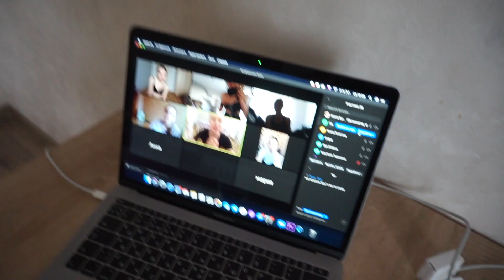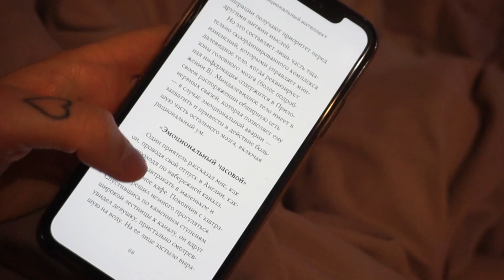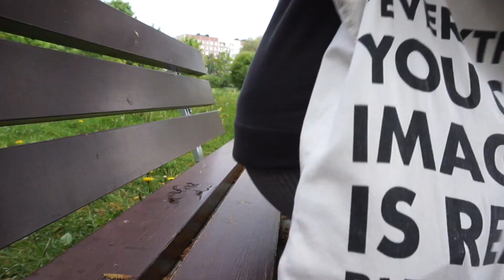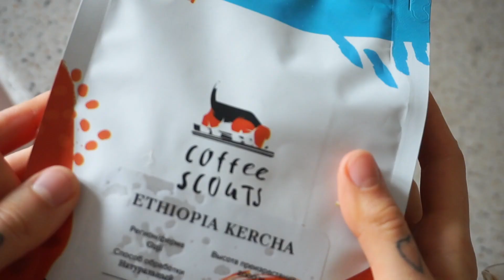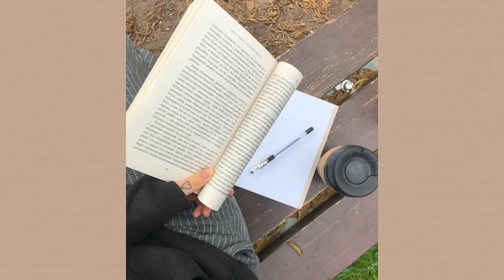Йога, Спортивный Субботний клуб и Чем я Занимаюсь?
В этом видео мы с вами вместе проведем несколько дней, я расскажу чем я сейчас занимаюсЬ. что читаю и как живу.

Смотрите с удовольствием!

Спасибо за ваш просмотр!  Я надеюсь, что вы хорошо провели время)

Ссылки:
ПОДКАСТ ПОДРУГ